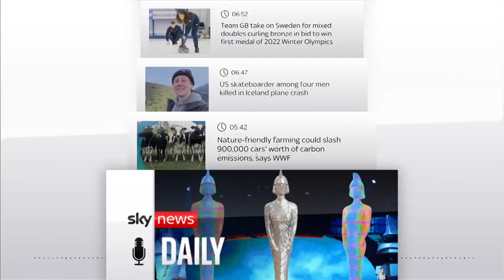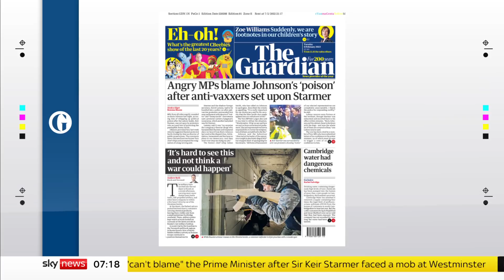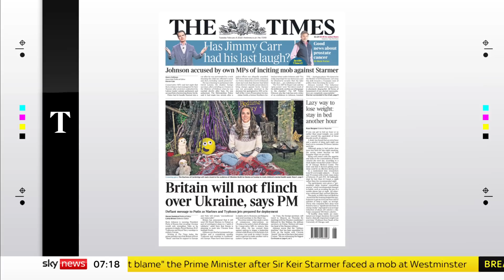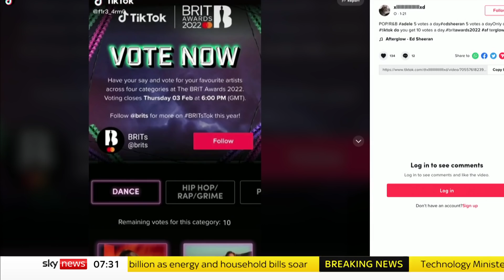Sky News Breakfast: Does Starmer deserve an apology?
On Sky News Breakfast with Kay Burley on Tuesday February 8:

- does the Labour leader deserve an apology from the Prime Minister?
- oil giant BP says it will 'accelerate greening' after the surge in energy prices pushes profits to $12.8bn;
- and two years in, do you really know your Zoom etiquette?

Plus all the day's headlines, newspaper front pages and breaking news stories.